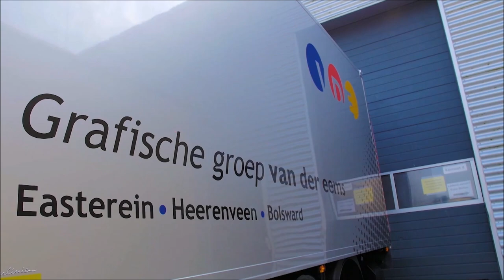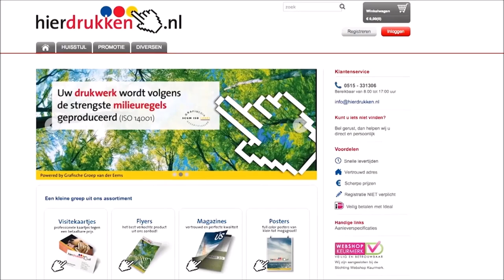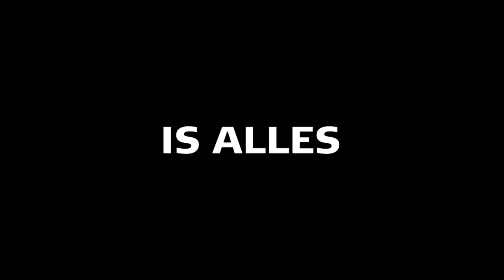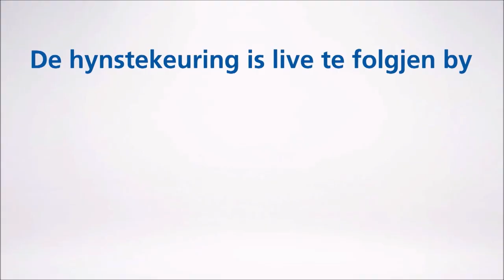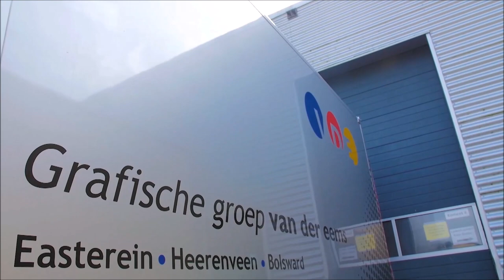Clinic programma vrijdag 11 Januari 2019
Finale Friesian Talent Cup
Horses2Fly KFPS sportcompetitie Tuigen - Young Riders
Prijsuitreiking Friesian Talent Cup
Horses2Fly KFPS sportcompetitie Tuigen - ervaren hengsten en ruinen
Interactieve praktijkclinic over het beoordelen van het Friese Paard
Horses2Fly KFPS sportcompetitie Tuigen - merries
Horses2Fly KFPS sportcompetitie Tuigen - onervaren hengsten en ruinen
Clinic winnaars Pavo Fryso bokaal en project MGPNGP 2.0 Door instructeur en trainer Rien van der Schaft.
Finale Horses2Fly KFPS sportcompetitie Tuigen

Winnaars TalentCup: Yersie C. & Yde van de Noeste Hoeve